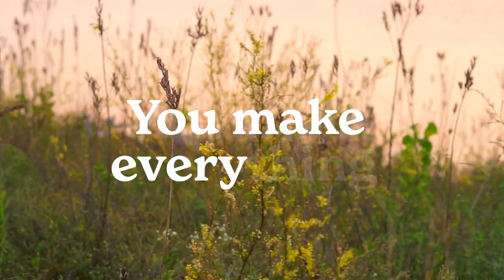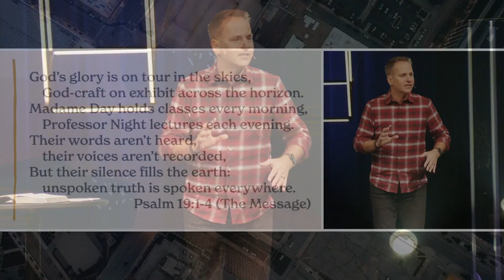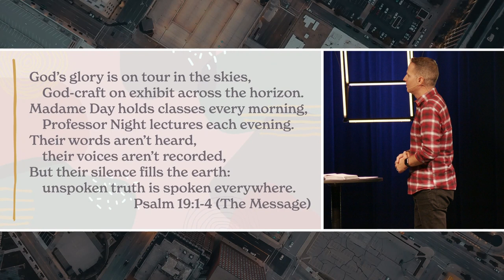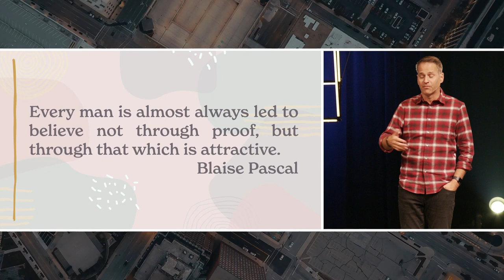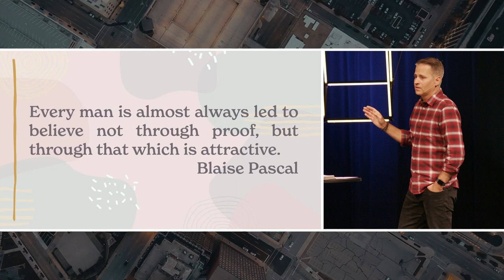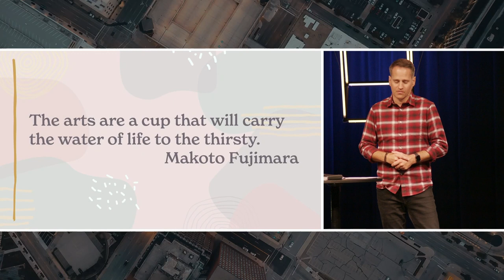Beauty Attracts | Romans 1:18-20; 1 John 4:7-10 | NorthPoint Church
It's no secret that we are all intuitively drawn to beautiful things - beautiful people, beautiful music, beautiful food and the like. This week, Pastor Jeremy helps us see why cultivating beauty is so important in the first place. What is our role and how can it help others see the pinnacle of beauty itself?